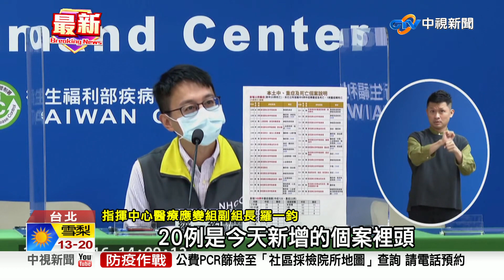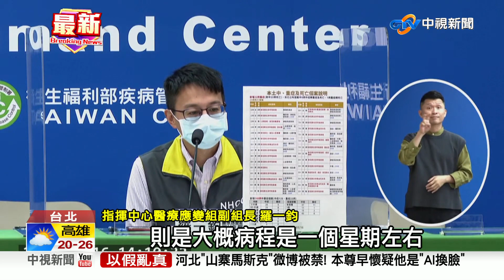新增29死! 40歲多男發病1天亡.20多歲男7天病逝│中視新聞 20220516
指揮中心今天公布國內新增61697例本土個案29例死亡個案，年紀最大是100多歲，最年輕是20多歲，其他以70歲以上居多。其中20多歲個案本身有神經肌肉系統疾病，未接種疫苗，因新冠肺炎併發呼吸衰竭死亡。